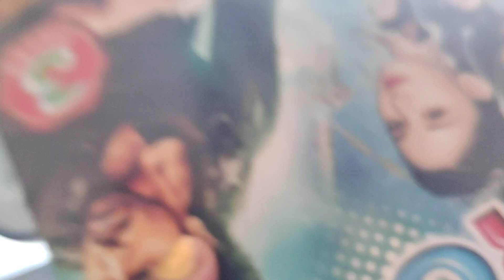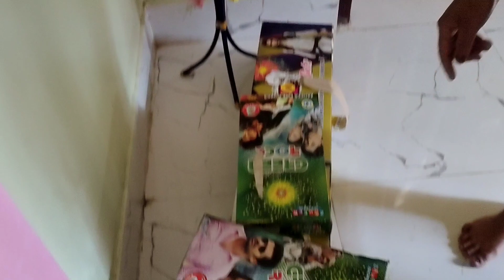Happy Diwali Hwua hinjau daurao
panja Daimary vlog.                                                                 bodo video viral Dipawali